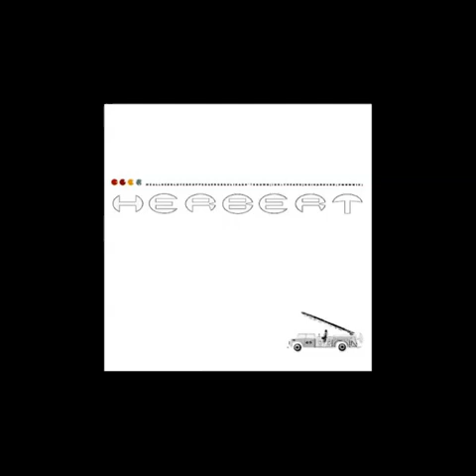Herbert - Dropped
Title: Dropped
Artist: Herbert (Matthew Herbert)
From: We All Need Love (1998)